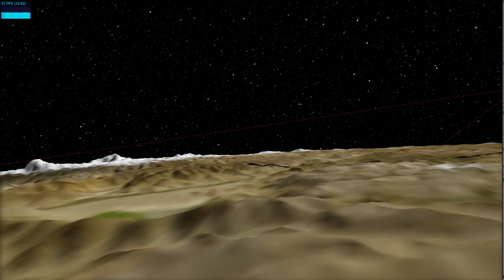WebGL Planetary rendering - Earth flyby - May 7, 2012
Test flyby of WebGL planetary-scale terrain rendering engine, using Three.js to render NASA BMNG data.